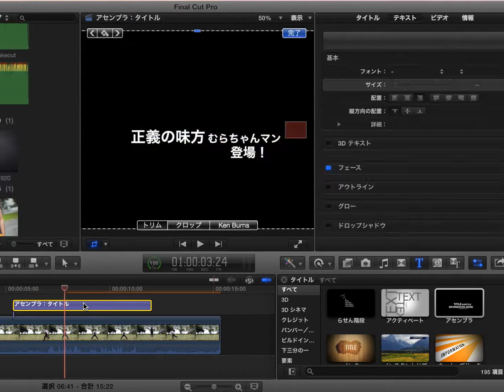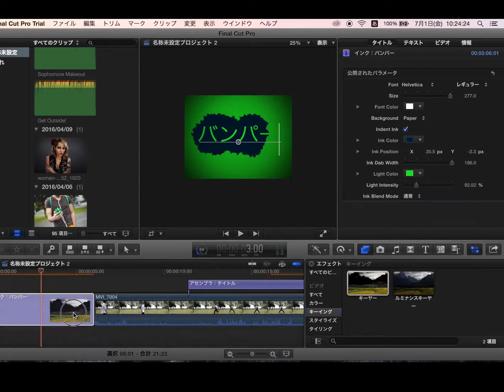FCPX使い方講座15 字幕テキスト/タイトルを挿入する方法わかりますか？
ファイナルカットプロでテキストを挿入する方法を説明します。
今回の内容を知れば字幕やオープニング制作にも役立つので是非、お勉強してみてください。